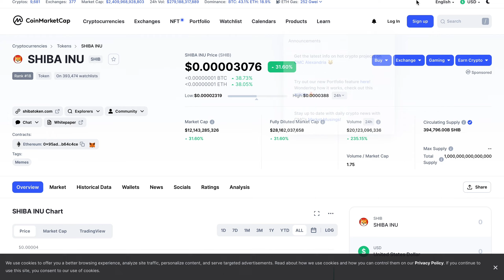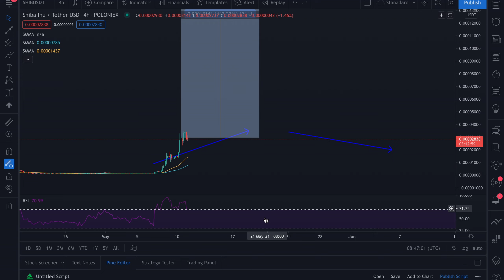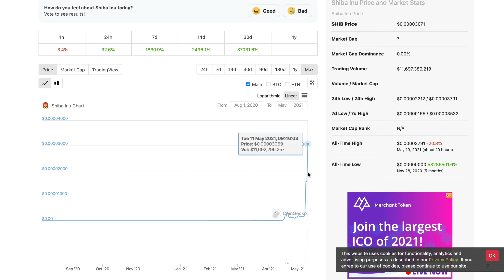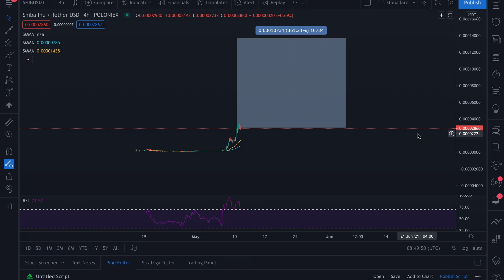SHIBA INU (SHIB)- will it 100x from its current price level?